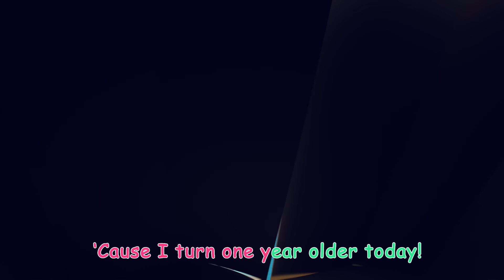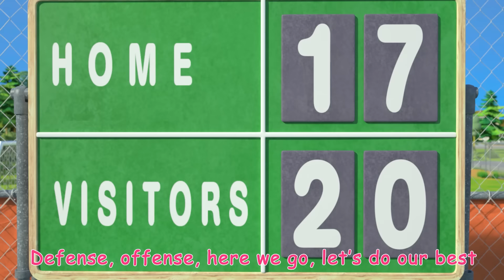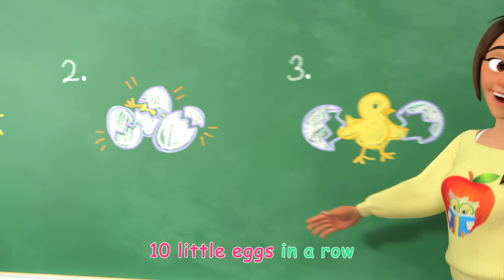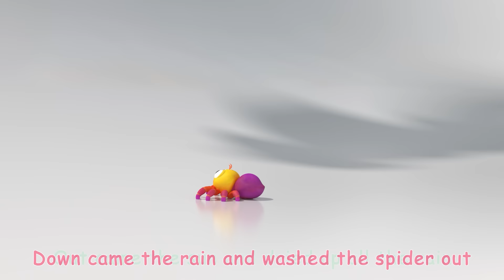Emmy's Sick Song + More | Cocomelon - Nursery Rhymes | Fun Cartoons For Kids | Moonbug Kids